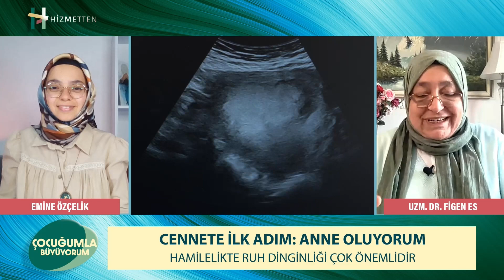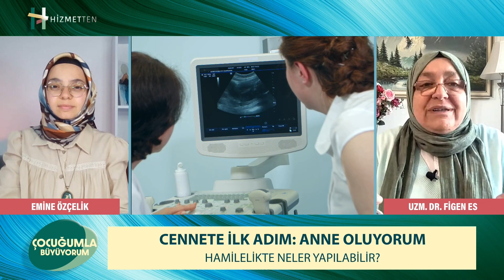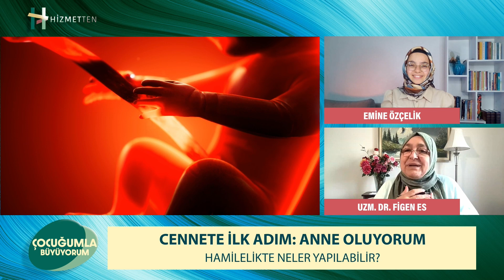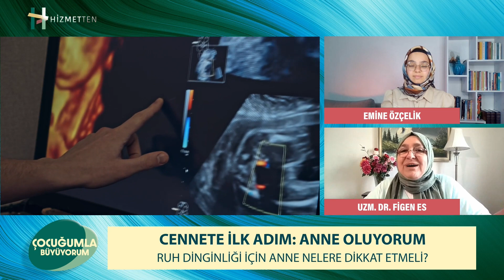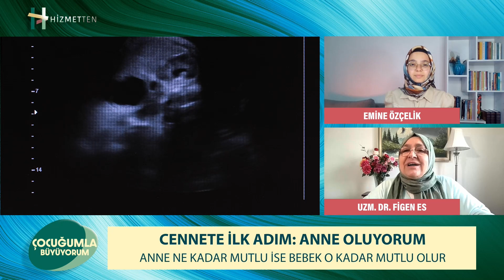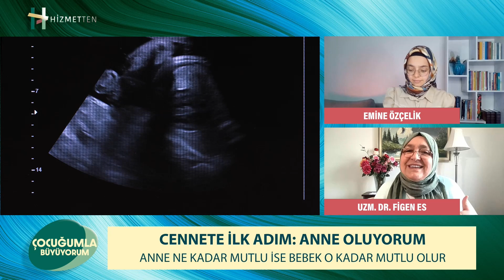Cennete İlk Adım: Anne Oluyorum | Çocuğumla Büyüyorum - 4. Bölüm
Hizmetten YouTube’de Emine Özçelik soruyor. Doktor Figen Es cevaplıyor.